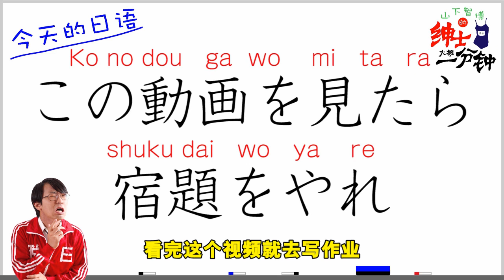教練，你能不能靠普一點！【肌肉教室】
教练，宫宫我这周又有烦恼了！但是教练，为什么你看起来，一副不靠谱的样子啊喂！？